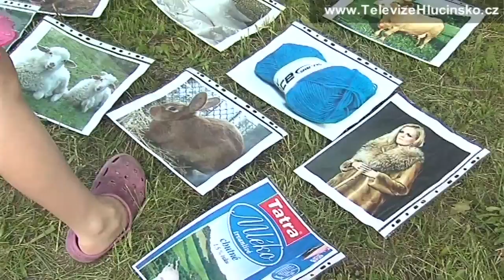Dolní Benešov: pohádková stezka (15.6.2013) │